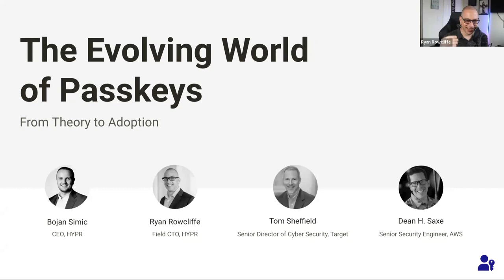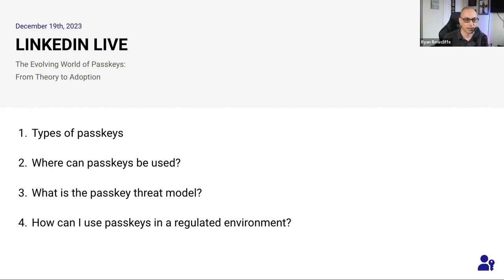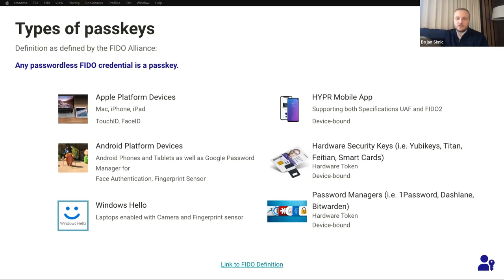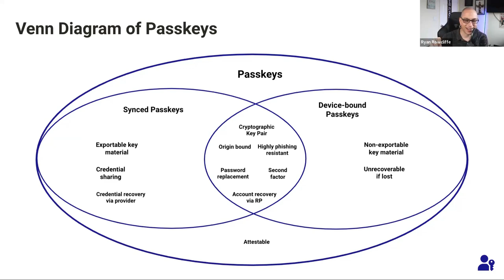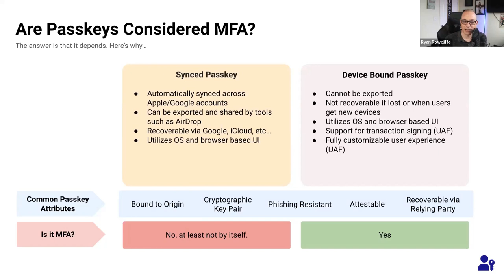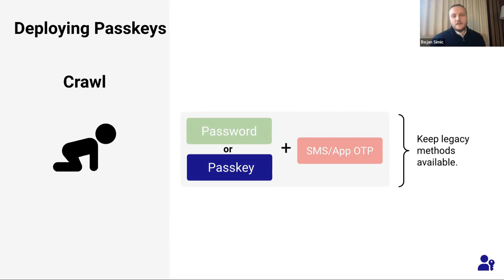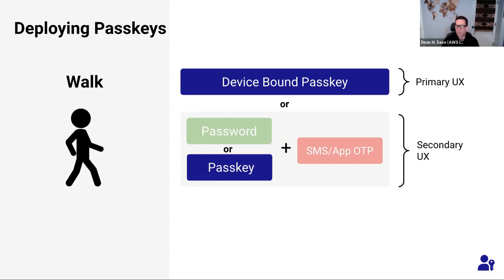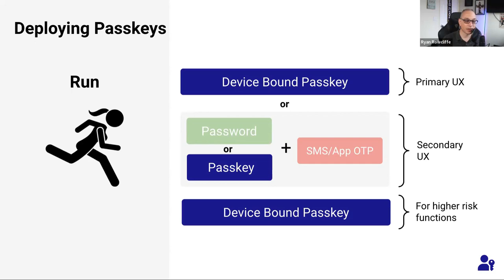The Evolving World of Passkeys: From Theory to Adoption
Passkey deployment is a part of most conversations leading into 2024. However, there is a gap in understanding passkeys and their usages, exacerbated by the dynamic and rapidly changing landscape.

Join us for an educational webinar where leading experts from Target, Amazon, and HYPR delve into the world of passkeys, providing insights into their applications, the passkey threat model, and usage in regulated environments.

Hear from Tom Sheffield, Senior Director of Cybersecurity at Target, Dean Saxe, Senior Security Engineer at AWS, Bojan Simic, CEO at HYPR, and Ryan Rowcliffe, Field CTO at HYPR as they share from their experience in the cybersecurity world.